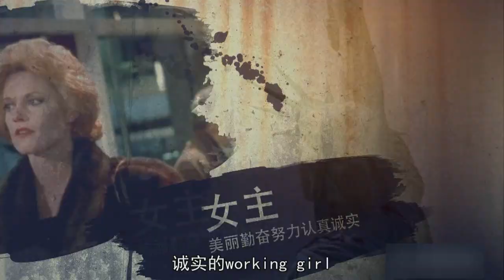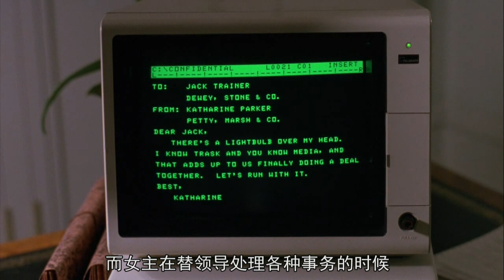《上班女郎》職場女性勵志大電影，電影配樂很好聽